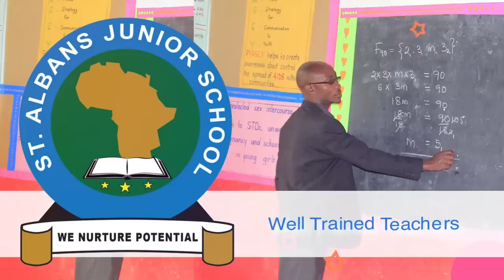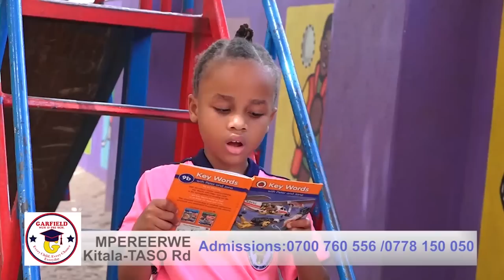RONALD MAYINJA TAWENA ADIIZA BOBI OMULIRO NDEKA JENDI NDI BULUNGI -BALAM NAWANDA OMULIRO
UGANDA BYOGERE//KAKALAAMU